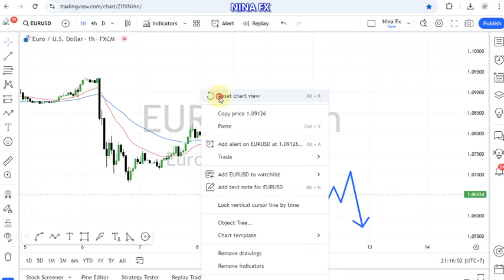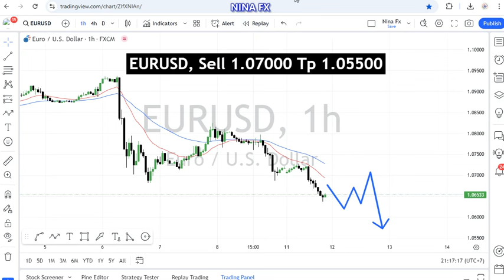EUR USD Daily Forecast for November 12, 2024